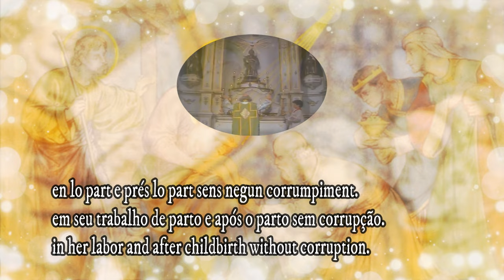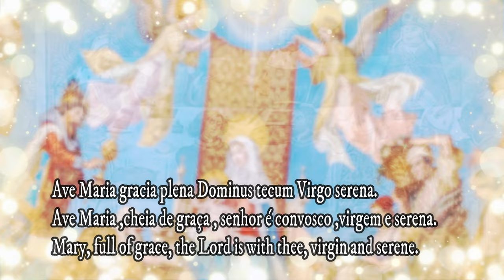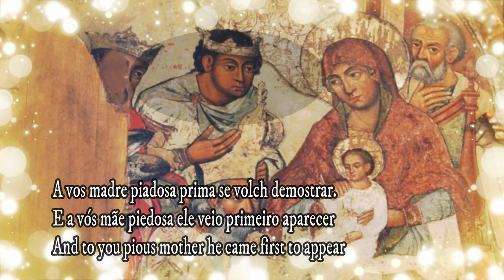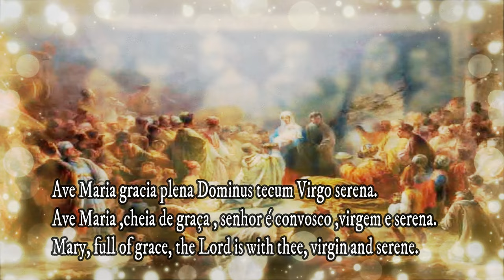14th century song Los set gotxs-"the seven joys"-Canção do Século XIV Los set gotxs "Os sete gozos".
O Llibre Vermell de Montserrat (em português, O Livro Vermelho de Montserrat), é um manuscrito iluminado contendo uma coleção de canções do final da Idade Média. Foi escrito em torno de 1399, e está preservado no Mosteiro de Montserrat, nos arredores de Barcelona, na Espanha. Seu nome provém da encadernação vermelha que recebeu no século XIX.

Originalmente possuía 172 fólios duplos, dos quais 32 se perderam. As 10 composições que restam são todas anônimas. O Mosteiro foi um famoso local de peregrinação católica naquele tempo, possuindo um santuário da Virgem de Montserrat, e as músicas do manuscrito em maioria fazem a louvação da Virgem. O motivo da reunião destas peças é explicitado na abertura:

Quia interdum peregrini quando vigilant in ecclesia Beate Marie de Monte Serrato volunt cantare et trepudiare, et etiam in platea de die, et ibi non debeant nisi honestas ac devotas cantilenas cantare, idcirco superius et inferius alique sunt scripte. Et de hoc uti debent honeste et parce, ne perturbent perseverantes in orationibus et devotis contemplationibus.

"Porque os peregrinos desejavam cantar e dançar enquanto mantinham a vigília noturna na igreja de Santa Maria de Montserrat, e também o desejavam de dia; mas na igreja não se devem cantar senão melodias castas e pias, e por isso foram escritas as canções que aqui aparecem. E devem ser usadas com modéstia, cuidando que ninguém que esteja orando e contemplando devotamente seja perturbado."
Os textos das músicas são em catalão e latim, e o estilo musical sugere que datam de bem antes da ocasião em que foram compiladas.

El Llibre Vermell de Montserrat (en inglés, The Red Book of Montserrat), es un manuscrito iluminado que contiene una colección de canciones de la Baja Edad Media. Fue escrito alrededor de 1399, y se conserva en el Monasterio de Montserrat, en las afueras de Barcelona, ​​España. Su nombre proviene de la encuadernación roja que recibió en el siglo XIX.

Originalmente tenía 172 folios dobles, de los cuales 32 se han perdido. Las 10 composiciones restantes son todas anónimas. El Monasterio era un famoso lugar de peregrinación católica en ese momento, tenía un santuario a la Virgen de Montserrat, y las canciones en el manuscrito en su mayoría alaban a la Virgen. La razón para juntar estas piezas se explica en la apertura:

“Porque los romeros querían cantar y bailar en la vigilia de la noche en la iglesia de Santa María de Montserrat, y también querían hacerlo de día; pero en la iglesia sólo se deben cantar melodías castas y piadosas, y eso es por qué se escribieron los cánticos que aquí se escriben. Y deben usarse con modestia, cuidando de que no se turbe a nadie que esté orando y contemplando devotamente".
Los textos de las canciones están en catalán y latín, y el estilo musical sugiere que datan de mucho antes de la época en que fueron compilados.

O Llibre Vermell de Montserrat (in English, The Red Book of Montserrat), is an illuminated manuscript containing a collection of songs from the late Middle Ages. It was written around 1399, and is preserved in the Monastery of Montserrat, outside Barcelona, ​​Spain. Its name comes from the red binding it received in the 19th century.

It originally had 172 double folios, of which 32 have been lost. The remaining 10 compositions are all anonymous. The Monastery was a famous Catholic pilgrimage site at the time, having a shrine to the Virgin of Montserrat, and the songs in the manuscript mostly praise the Virgin. The reason for bringing these pieces together is explained in the opening:

"Because the pilgrims wanted to sing and dance while keeping the night vigil in the church of Santa Maria de Montserrat, and they also wanted to do it during the day; but in the church one should only sing chaste and pious melodies, and that is why the songs that are written here were written. appear. And they should be used with modesty, taking care that no one who is praying and devoutly contemplating is disturbed."
The song texts are in Catalan and Latin, and the musical style suggests that they date well before the time they were compiled.